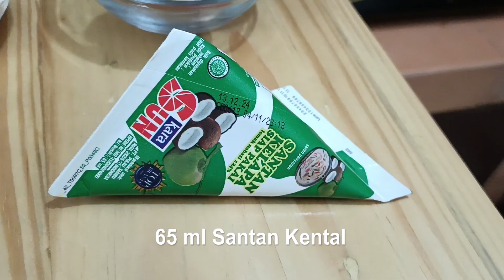SUPER LEMBUT Lumpur Surga LARIIIIS MANIIIS!!!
Selamat datang di Channel Memasak Dish is Gan, masak mudah gak bikin lelah.

Kudapan Lumpur Surga memang benar-benar lembut diatasnya namun di dalamnya bertekstur crunchy dan gurih sekali. Lumpur Surga cocok jadi ide bisnis yang bikin laris manis. Cara membuat Lumpur Surga tentunya sangatlah mudah dengan bahan-bahan murah seperti di bawah ini:

Bahan Warna Hijau:
200 ml Air Putih
15 lembar Daun Pandan

Bahan Lapisan Bawah:
65 ml Santan Kental
6 sdm Gula Pasir
3 sdm Tepung Terigu
3 butir Telur
¼ sdt Garam
¼ sdt Vanili Bubuk

Bahan Lapisan Atas:
300 ml Air Putih
65 ml Santan Kental
1 ½ sdm Gula Pasir
1 sdm Tepung Maizena
1 sdm Tepung Beras
¼ sdt Garam

Bahan pelengkap:
7 biji Kismis
Cetakan Cup secukupnya

TIPS:
1. Pilihlah daun pandan yang berwarna hijau tua agar didapatkan warna hijau yang lebih gelap.
2. Saya memakai 15 lembar daun pandan karena ukurannya kecil, jika mendapat ukuran yang besar dapat dikurangi menjadi 7 lembar saja.
3. Kukus selama 20 menit untuk lapisan hijau dan cukup 10 menit untuk lapisan putih.
4. Saya menggunakan cup (cetakan) dengan diameter dan tinggi 6 cm, dan semuanya menjadi 7 buah cup saja, jika ingin diperbanyak jumlahnya, silakan mengalikan komposisi masing-masing di resep.